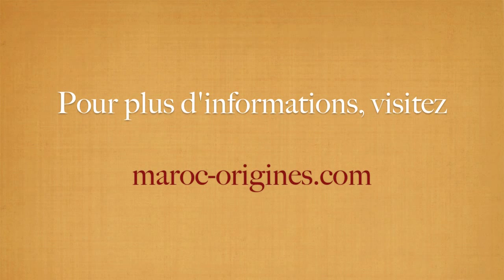Riad Dar Zouhour, golfeurs bienvenus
Le Riad Dar Zouhour est un Riad de 6 chambres situé au coeur de la médina de Rabat et à proximité des monuments de la vieille ville tels que la Kasbah des Oudayas ou encore la rue des Consuls. Il offre un excellent rapport qualité-prix, et un très bon service.

Le Riad Dar Zouhour est membre du programme associatif de Maroc Origines. Pour chaque réservation sur notre site, vous participez au projet associatif actuel. Vous souhaitez en savoir plus ? Découvrez les tarifs et les disponibilités du riad Dar Zouhour ainsi que le projet associatif actuel en visitant